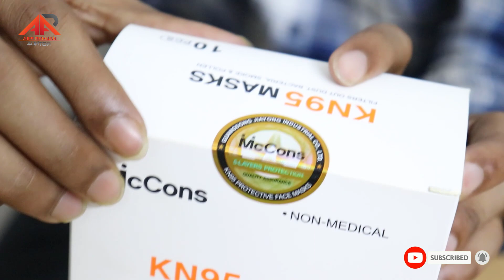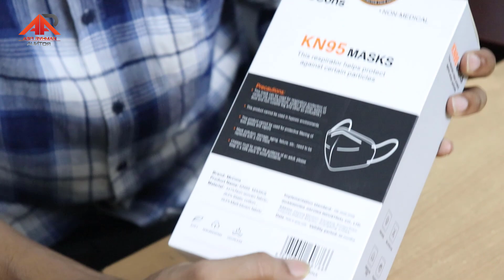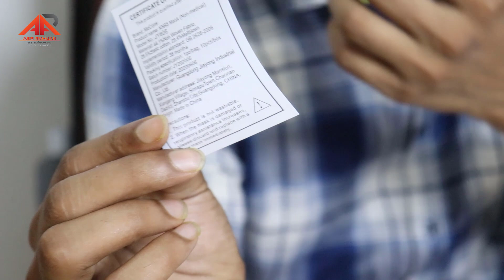মাত্র ৪০ টাকায় অরিজিনাল KN95 মাস্ক কিনুন | মাত্র ৪০০০ টাকা দিয়ে ব্যবসা শুরু করুন | Original KN95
.আসুন আপনি আমি ভাল থাকি, সৎ পথে ব্যবসা করি.

মাত্র ৪০ টাকায় অরিজিনাল KN95 মাস্ক কিনুন
মাত্র ৪০০০ টাকা দিয়ে ব্যবসা শুরু করুন
Original KN95,অরিজিনাল KN95 মাস্ক কিনুন
৪০ টাকায় অরিজিনাল KN95 মাস্ক
KN95 মাস্ক
৪০০০ টাকা পুঁজি দিয়ে ৮০০০ টাকা লাভ করুন
৪০০০ টাকা দিয়ে ব্যবসা শুরু করুন
৪০০০ টাকা দিয়ে মাসে ৫০০০০ টাকা ইনকাম করুন
অরিজিনাল KN95 মাক্সের ব্যবসা করে মাসে লক্ষ লক্ষ টাকা ইনকাম করুন
original kn95 mask,Asif Rahman Auntor

(100% Export Oriented Garments Products Wholesaler)
Sector: 04, Azampur, Uttara, Dhaka.